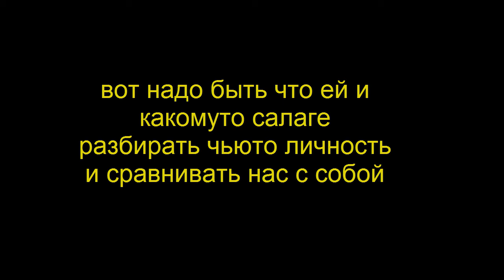слова на ветер